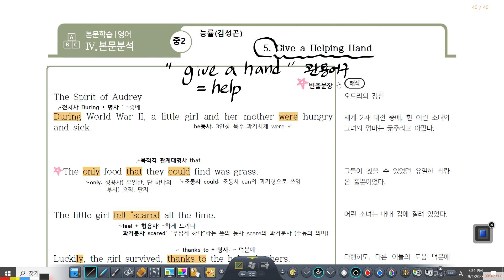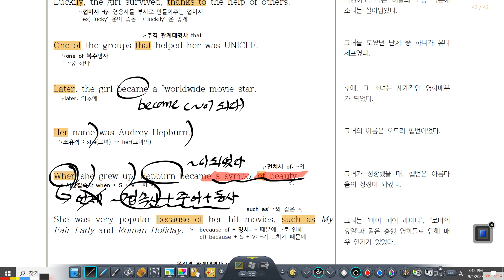2023년 9월 4일 경운중2 능률김 5과 1차 설명